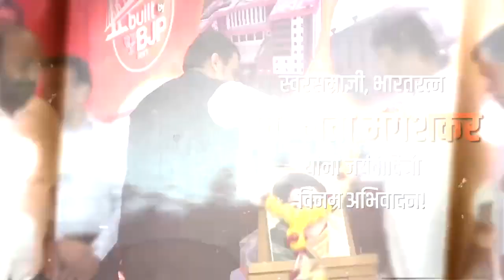Devendra Fadnavis Tribute to Lata Mangeshkar